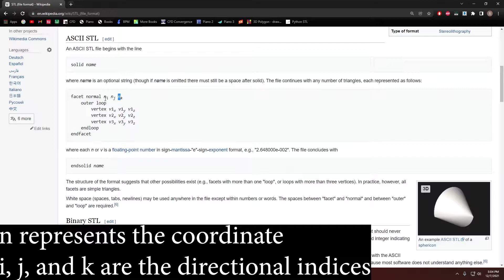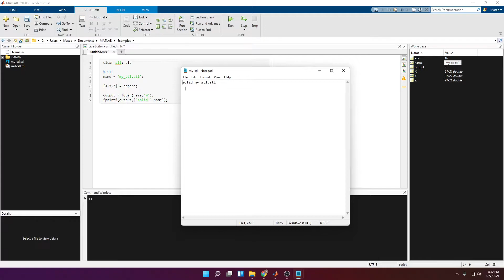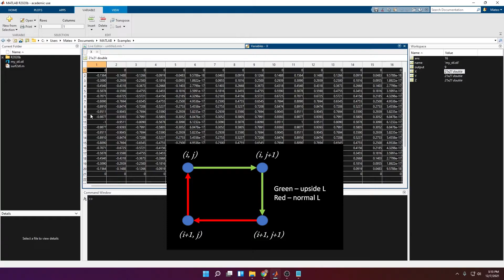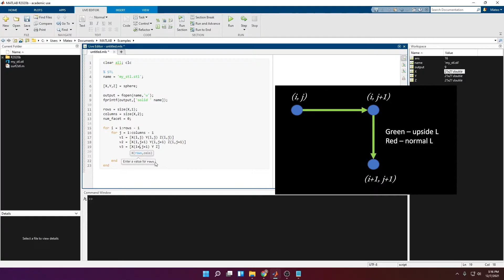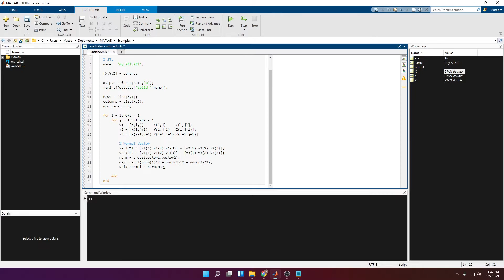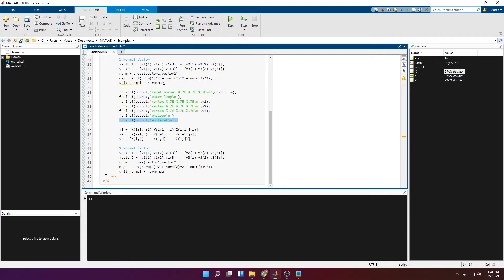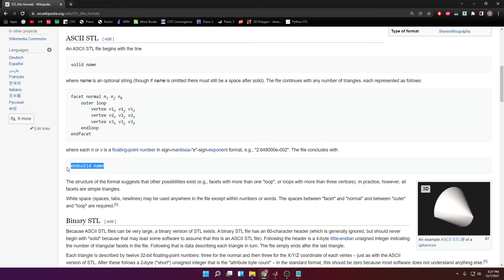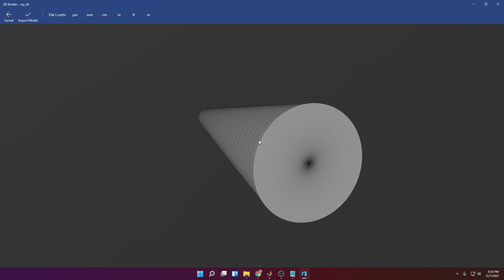Write an STL (ASCII) File in MATLAB || TUTORIAL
**CORRECTIONS**
Line 28 & 47: unit_norm should be unit_normal.
Hopefully the video was clear. This should work for all structured 3D objects (NO point clouds). If you are a little more proficient with programming, you can save computing time and space with a more efficient FOR loop and removing the repeated nodes. The STL file also allows you to store color and material data, which is something I am currently investigating.

I didn't go into detail as to why the STL file is structured the way it is, but basically, you need to list the vertices of each facet in counter-clockwise direction so that the normal is in the outward direction; this is important when calculating volumes and certain CFD codes.

All the geometries were exported using the code in this video. If you want to learn how to generate 3D objects, check my playlist linked below.

Software: MATLAB 2020b